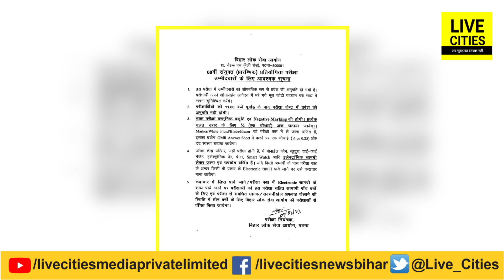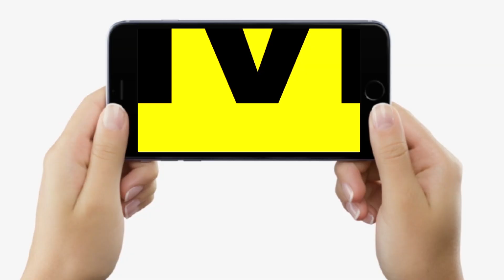BPSC 68th PT Exam : Candidates Centre पर पहुंचने से पहले इन चीजों का रखें ध्यान, नहीं तो...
BPSC 68th PT Exam : Candidates Centre पर पहुंचने से पहले इन चीजों का रखें ध्यान, नहीं तो... | Bihar News | LiveCities